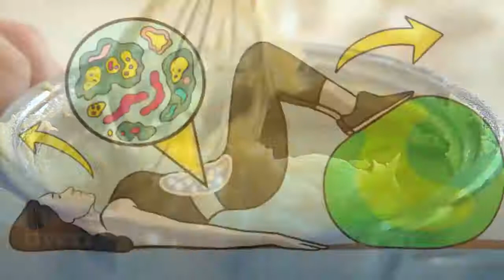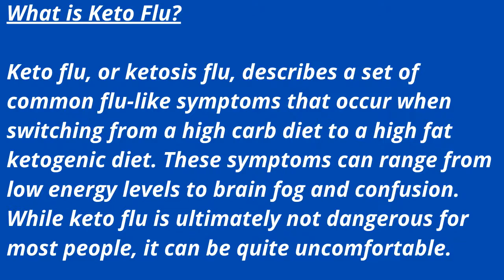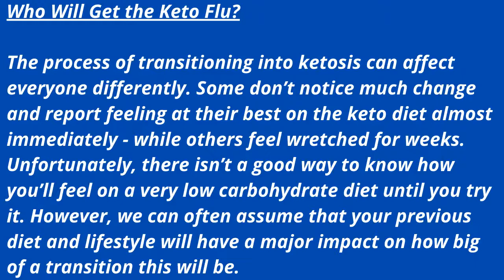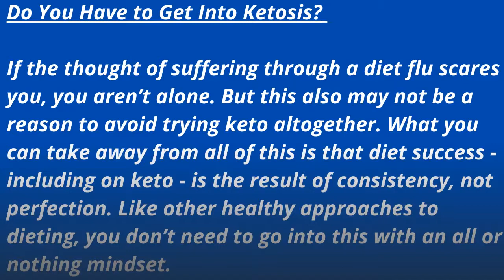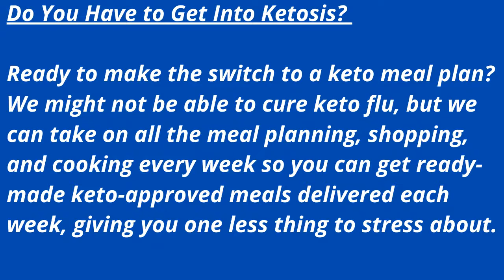What is Keto Flu and How Long Does it Last?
What is Keto Flu and Why do people on Ketosis suffer from this Flu? How long does the Keto flu last and how to get over from Keto flu?

Your Fully Customized "60-DAY-PERSONAL-KETO-DIET" Absolutely FREE (Only for a Limited Time)

If you're thinking about starting a keto diet, chances are you've heard of this pesky thing called keto flu. But what exactly is it and how long do you have to endure it?

While keto flu is not actually a flu or a diagnosis you may hear from your doctor, it is something many people feel they experience when they transition onto a keto diet.

As if cutting carbs wasn’t hard enough, common flu-like symptoms add a unique layer of difficulty for keto goers - enough to discourage even the most dedicated dieters from sticking to their new lifestyle choice.

However, many will claim there is a bright light at the end of the tunnel. If you can grin and bear it, you might come out on the other end feeling more energetic, less hungry, and most importantly, highly efficient at burning fat for long-lasting energy - supporting your fitness and fat loss goals!